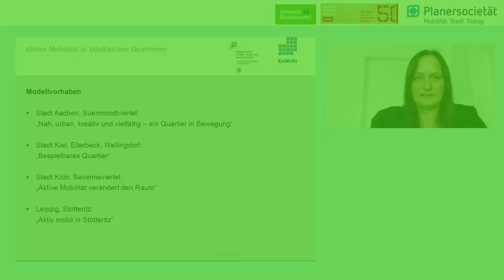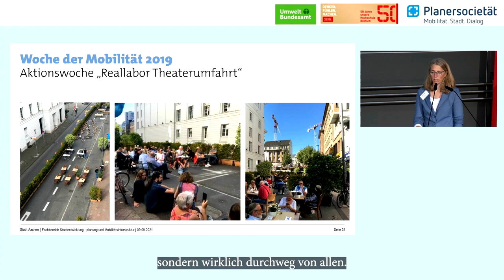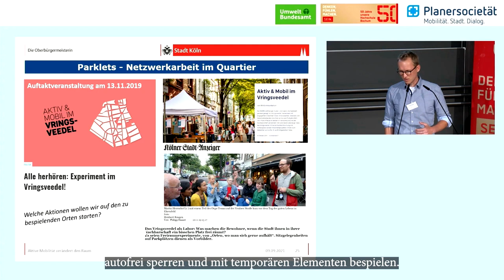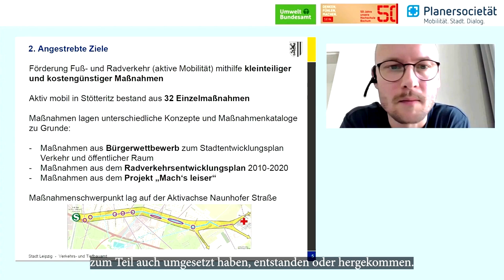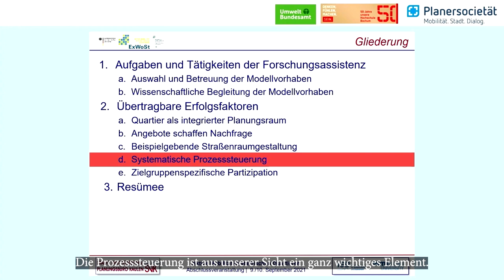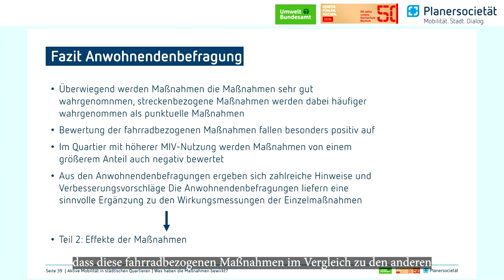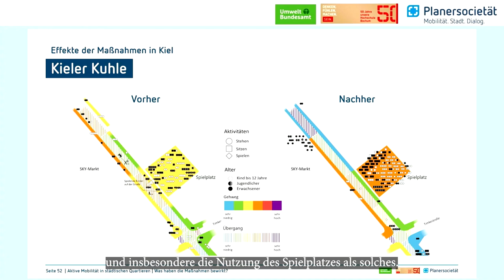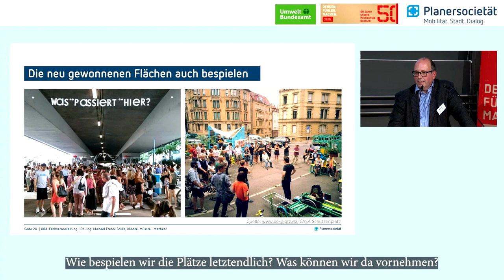Nachhaltige Stadtmobilität auf Quartiers- und Stadtteilebene: MONASTA-Projekt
Aachen, Köln, Kiel und Leipzig führten 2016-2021 in Modellquartieren Umgestaltungen von Straßenräumen zugunsten der aktiven Mobilität durch.

Das UBA evaluierte die temporären und dauerhaften Umgestaltungen mit dem Forschungsprojekt MONASTA und untersuchte, welchen Beitrag eine
Neuverteilung des Straßenraums zur nachhaltigen Mobilität in der Stadt leisten kann. Bei der Fachveranstaltung wurden die Umgestaltungen und
Evaluationsergebnisse vorgestellt.

Programm:
00:00:00 Begrüßung
00:00:30 Straßenraumumgestaltung in Modellquartieren
00:01:50 Aachen – Suermondtviertel
00:05:20 Köln – Altstadt Süd/Severinsviertel
00:08:48 Kiel – Ellerbek/Wellingddorf
00:11:38 Leipzig – Stötteritz/Naunhofer Straße
00:14:28 Erfolgsfaktoren für die Umsetzung der Modellprojekte
00:18:01 Methoden der Evaluation
00:21:31 Wirkungsevaluation
00:25:27 Prozessevaluation
00:28:36 Wie kann die Verkehrswende in den Städten gelingen?
00:29:43 Ausblick